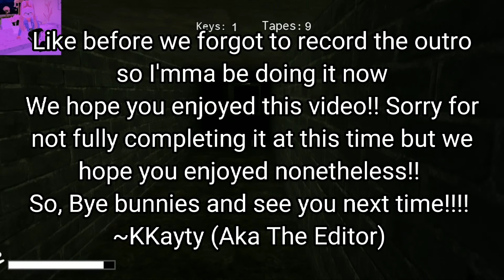Drippler [HORROR]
Hey, Bunnies today we played Drippler with some of the Diamond Fam members (Casper, Mia, KKayty) Special Guest (Darling)! Also Sorry for those headphones users watching this! Sorry for the mic weird sounds Idk what happened I'm looking into maybe a new one but we will see!

Also thanks to KKayty for editing this video!

People In Video Social Media;